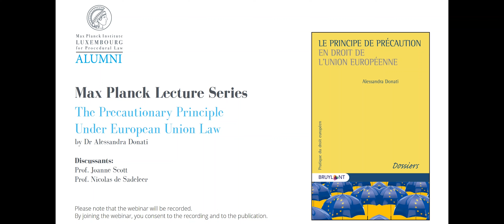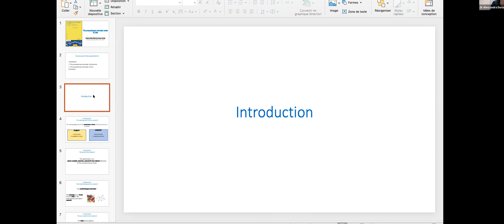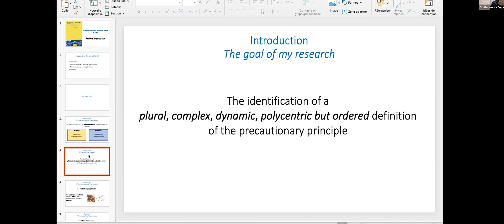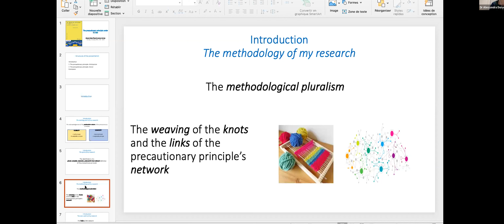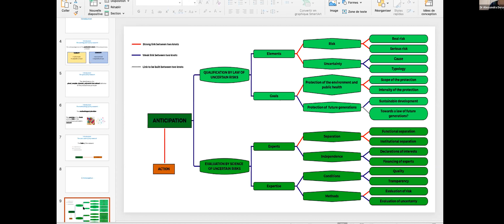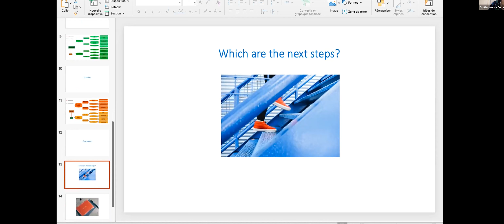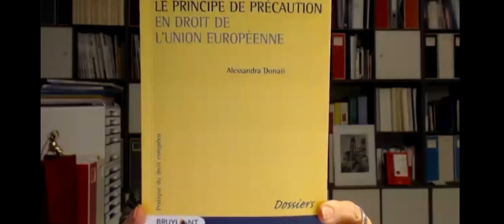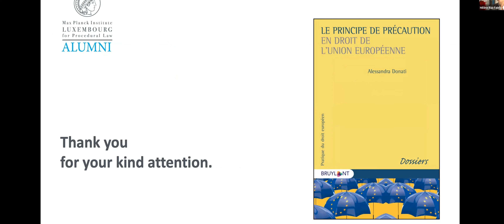Max Planck Lecture Series - The Precautionary Principle Under European Union Law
Max Planck Lecture Series - The Precautionary Principle Under European Union Law by Dr Alessandra Donati

Discussants:
Prof. Joanne Scott
Prof. Nicolas de Sadeleer